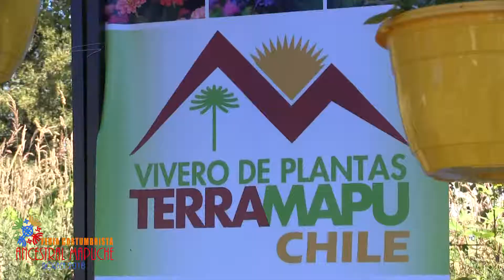FERIA COSTUMBRISTA ANCESTRAL MAPUCHE GORBEA 2018